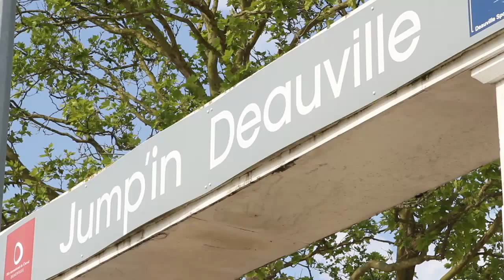Jump'in Deauville : les meilleurs cavaliers français au PIC jusqu'au 7 juin !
Le Jump'in Deauville - Grand National fait partie du circuit d'élite du Grand National FFE de saut d'obstacles. Deauville accueillera ainsi les meilleurs cavaliers français au sein du Pôle international du Cheval, désormais incontournable pour l'ensemble des passionnés de sports équestres. Marc Dilasser, membre de l'équipe de France, et François-Xavier Boudant livrent leur regard sur la compétition et le Pôle de Deauville.